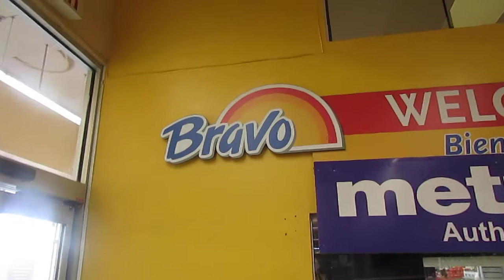OTIS LEE TAYLOR BRAVO DELI 1 CENTRAL ISLIP 11722